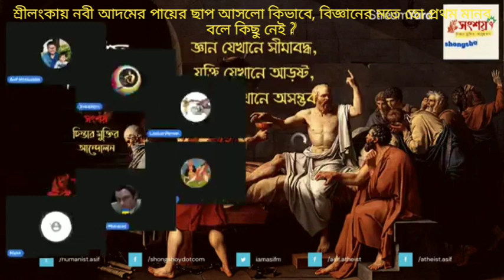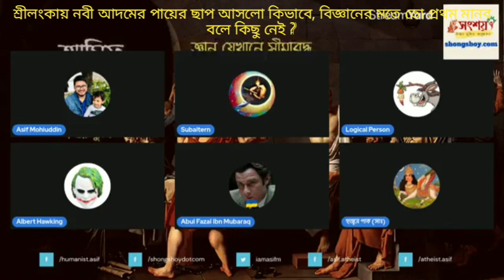শ্রীলংকায় নবী আদমের পায়ের ছাপ আসলো কিভাবে, বিজ্ঞানের মতে তো প্রথম মানব বলে কিছু নেই? 20/07/2022